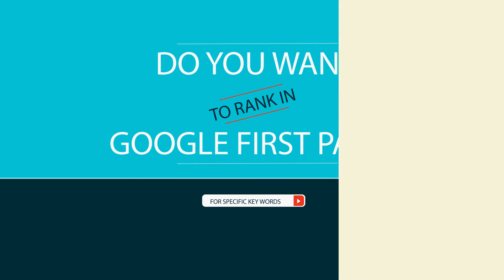Search Engine Marketing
The benefits of Search Engine Marketing are endless. If you want to grow your business without stress invest in Search Engine Marketing campaigns today. Reach Addpro.